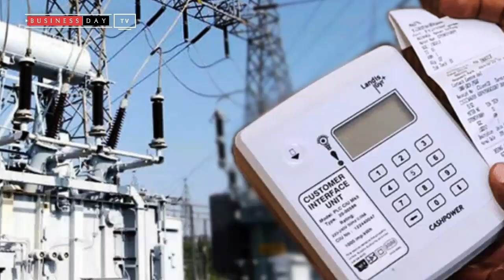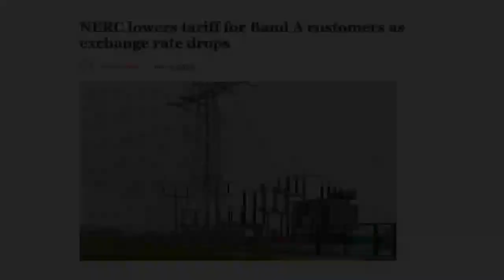NERC Announces Reduction in Electricity Tariffs for Band A Customers